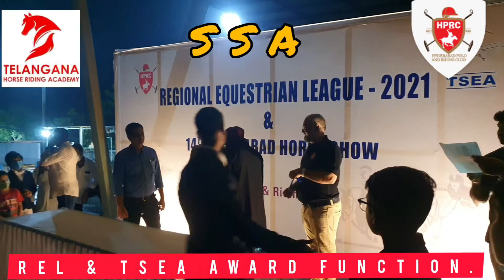14th Horse Show Medal Distribution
14th Horse show TSEA & REL @ HPRC